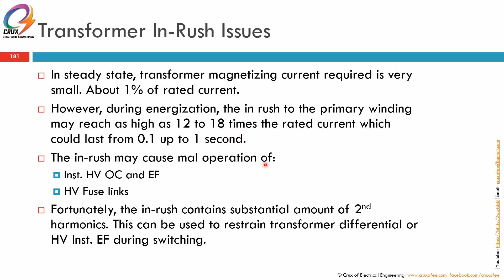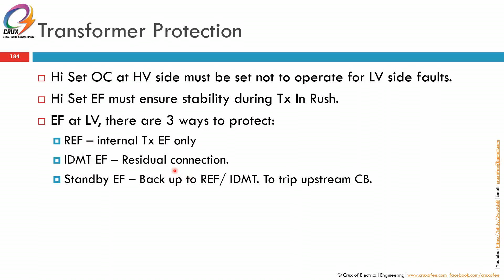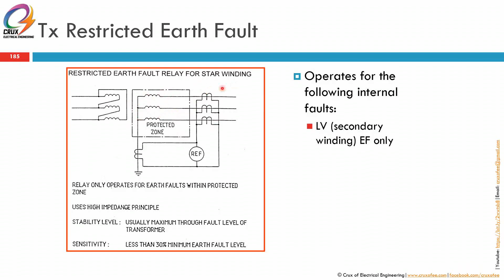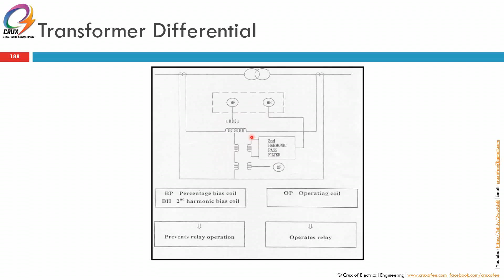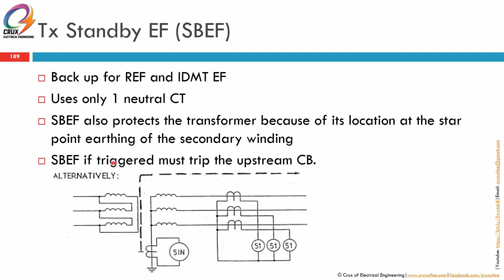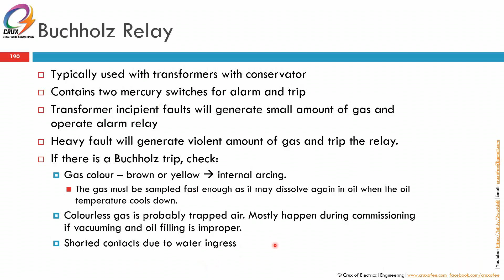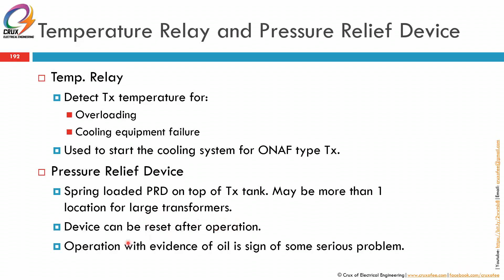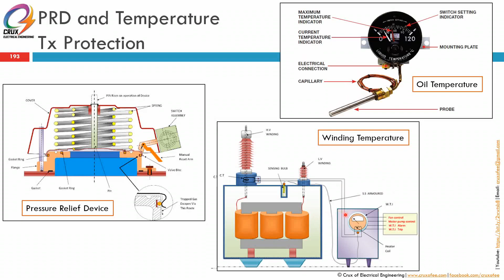Protection System 11 Transformer Protection (By CoEE)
Technical sharing on Electrical Protection System: 11 Transformer Protection by Crux of Electrical Engineering, Malaysia. Ia akan merangkumi:
- Transformer Problems/ Failure Modes (Brief)
- Transformer Electrical and Mechanical Protection

Presentation dan komentar mix in English dan Bahasa Melayu.

This video is on Chaper 11 (out of 17 Chapters)
01 Introduction
02 CT and VT - Part 2 - On VT
03 Relay Classification
04 Grandfather of all Protection – OCEF
05 Directional OC
06 Differential Protection
07 Types of System Earthing
08 Making sure the right relay operates
08A What To Do After Relay Trips
09 Understanding the Drawings
10 CB Trip Coil – How To Check
11 Transformer Protection
12 Cable Protection
13 Motor Protection
14 Generator Protection
15 Capacitor Bank Protection
16 Making sure everything works
17 Additional – Short Circuit Calculation